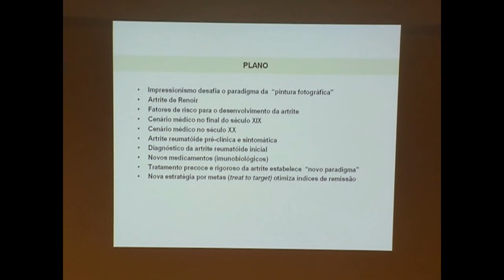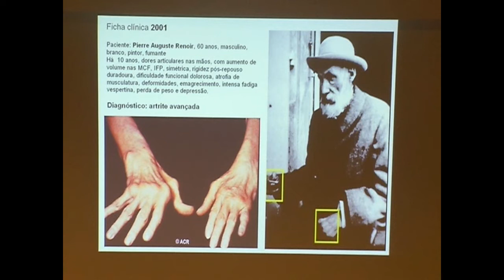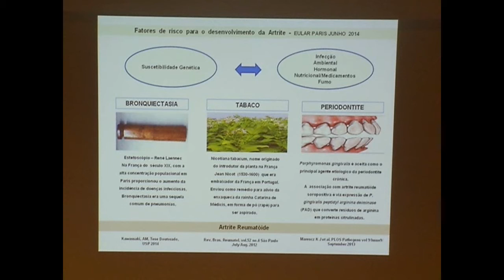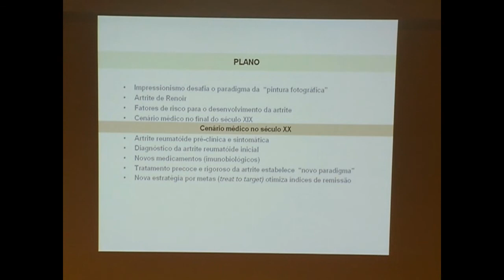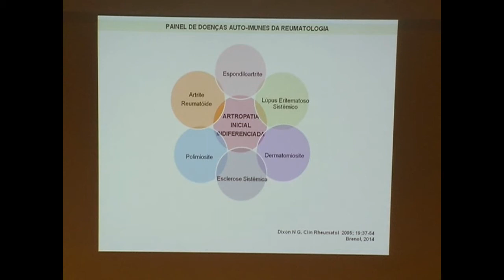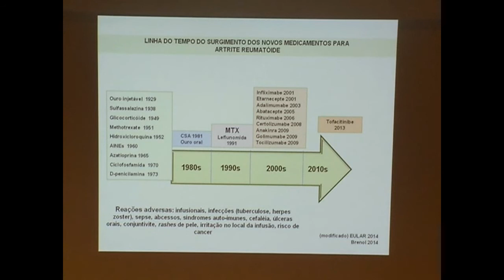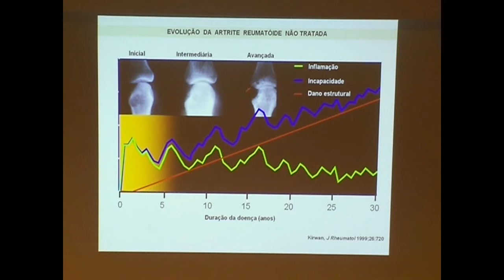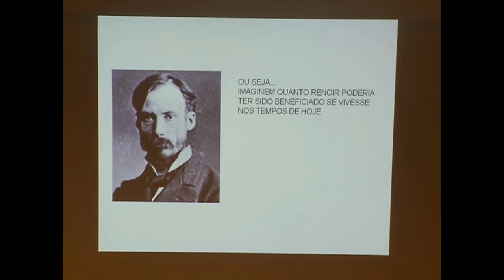HCPA - GrandRound - Aula Inaugural da Faculdade de Medicina da Ufrgs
Do Impressionismo de Renoir aos novos paradigmas da arte de tratar.
João carlos Tavares Brenol - Professor associado da Famed/Ufrgs

06 de Agosto
Anfiteatro Carlos César de Albuquerque.